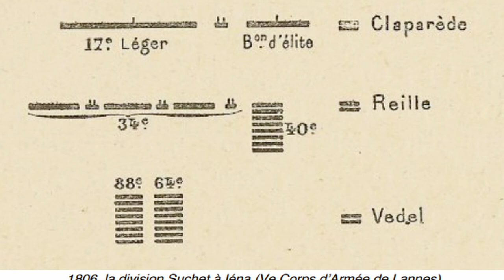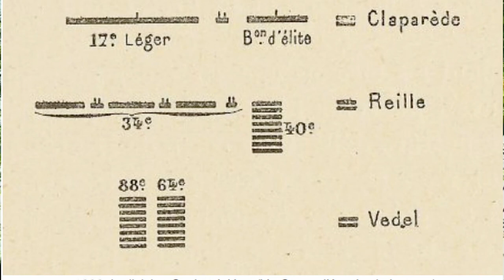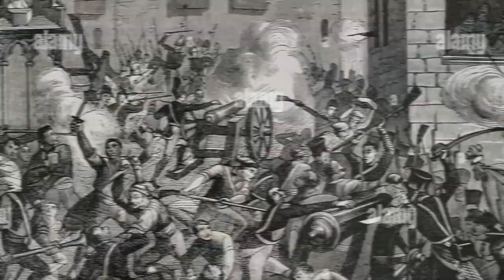SOLDATS: LES VOLTIGEURS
Troupes d'élites de leur époque les voltigeurs des armées françaises du début du 19eme siécles vont avoir un rôle préponderant dans les campagnes de la France sous le régne de Napoléon Bonaparte.

Un remerciement spécial au groupe FB
Passion Modeling and Gaming (jeux avec figs, jeux de plateaux)

Liens UTILES

Figurines
Perry Miniatures
Victrix
Peinture et décors
ULTIMA RATIO MINIATURES

Sources

Peninsular war and waterloo 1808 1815
British Rifleman versus French Skirmisher
David Greentree
Osprey Publishing

MUSIQUE